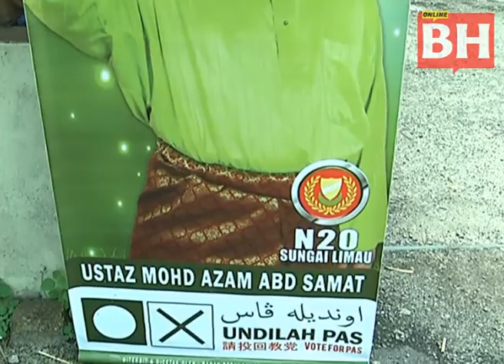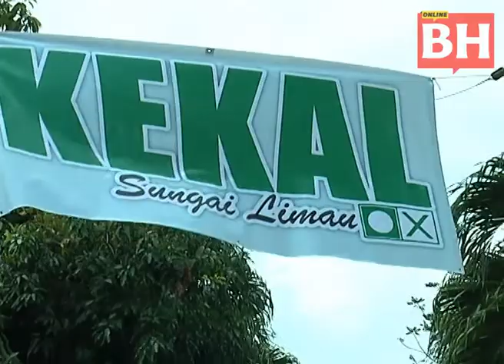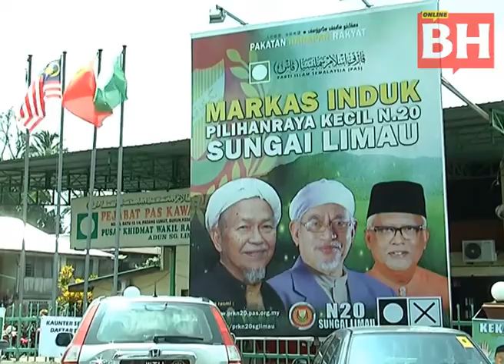PRK Sungai Limau: Perang poster suram, calon guna pendekatan jumpa pengundi